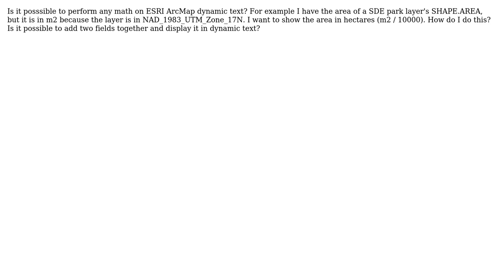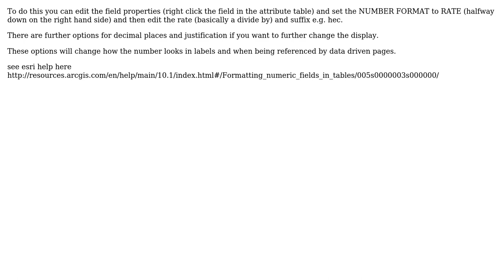GIS: Doing Math calculations within ArcMap Dynamic Text? (3 Solutions!!)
GIS: Doing Math calculations within ArcMap Dynamic Text?

With thanks & praise to God, and with thanks to the many people who have made this project possible! | Content (except music & images) licensed under CC BY-SA | Music | Images & others | With thanks to user PolyGeo user Mark M user Kari user David and the Stack Exchange Network Trademarks are property of their respective owners. You are responsible for your own actions.